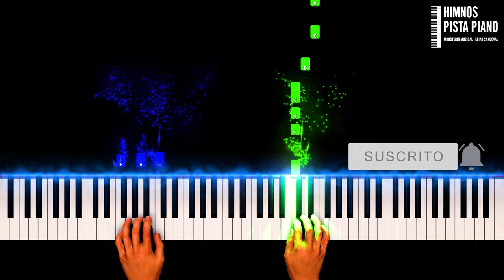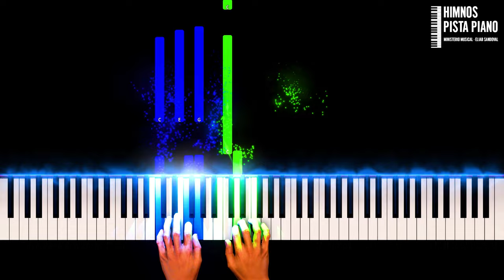Levanto la Cruz - Adoradores 4 | Easy Piano Tutorial + Partitura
Hola amigos, este es mi nuevo tutorial de piano, espero que les guste, es la canción Levanto la Cruz de Adoradores 4, Dios los bendiga, si te gusto, dale like y compártelo con tus amigos, con eso me ayudas mucho, gracias.